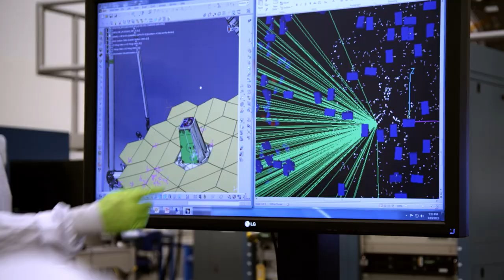Webb to Reveal the Mysteries of the Universe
The unknown is about to become known. Webb's first images will provide never-before-seen glimpses into the universe and everyone's excited — especially the Webb team. Hear the team reflect on this historic moment and all that Webb will uncover.